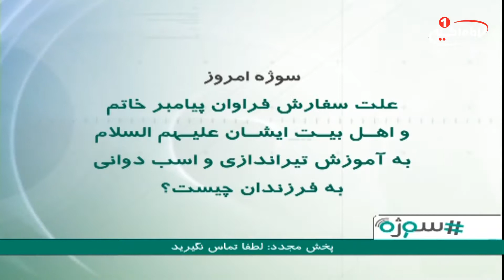سوژه(151): علت سفارش پیامبرصلی الله علیه وآله به آموزش تیراندازی واسب دوانی به فرزندان چیست؟1439ق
موضوع اصلی: علت سفارش پیامبرصلی الله علیه وآله به آموزش تیراندازی واسب دوانی به فرزندان چیست؟
مجری: حجت الاسلام شیخ رضا ربیعی
تولید: کربلای مقدسه
زمان تولید: 1438 ق
کد برنامه:  0.09024
موضوع های فرعی:
- ورزش و تحرک بدنی مفید، از لوازم زندگی ایده آل برای بشر محسوب می شود
- در قرآن کریم از نیرومندی برخی بندگان و پیامبران الهی سخن گفته شده که به عنوان یک امتیاز ستودنی شمرده شده است
- در روایات معصومین علیهم السلام انجام برخی از ورزش ها آمده، وبه داشتن یک برنامه ورزشی تاکید شده است
- بنا بر شواهد تاریخی برخی رشته های ورزشی مانند سوارکاری و تیراندازی در زمان پیامبر اکرم صلی الله علیه وآله و امامان معصوم علیهم السلام رایج بوده است
- زمان پیامبر اکرم صلی الله علیه وآله و امامان معصوم علیهم السلام مردم را به فراگیری این دورشته ورزشی تشویق می کرده اند
- متاسفانه در عصر حاضر به علت عدم دسترسی عمومی و یا هزینه های بالا برای این دو رشته ورزشی، جوامع اسلامی ضربه های متعددی خورده اند
- نیاز به نهادینه ساختن و فراهم آوردن شرایط  مورد نیاز ورزش های مورد تاکید ائمه اطهار علیهم السلام و تربیت بدن جهت اهداف مورد نظر ایشان، مهم و ضروری می باشد

کلید واژه ها:
حجت الاسلام شیخ رضا ربیعی
شيوه ‌هاى هميارى شبكه امام حسين عليه السلام:
١-از طريق حواله توسط شركت های انتقال پول و صرافی‌ها به كربلا و به نام «قناة الامام الحسين عليه السلام» و اعلام حواله به شماره های
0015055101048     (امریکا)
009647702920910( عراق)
٢- از طریق ارسال عبارت «لبيك يا حسين» از طريق نرم‌افزار واتساپ و يا پیامک به شماره های:
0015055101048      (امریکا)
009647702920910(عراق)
٣- از طریق پرداخت به وب‌گاه پی پال(pay pal):
٤- از طريق اپ استور: (IOS)
Imam husseintv by IMAM HUSSEIN TELEVISION NETWORK
٥- از طريق گوگل پلی : (اندرويد)